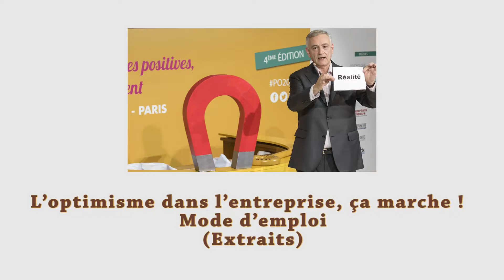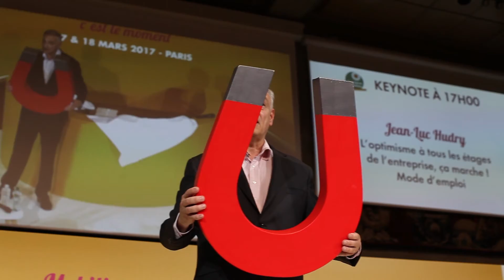Conférence sur l'optimisme dans l'entreprise : ça marche !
Conférence sur l'optimisme opérationnel dans l’entreprise : ça marche !

🔵 POURQUOI j'aide vos équipes à MIEUX ÊTRE ET à MIEUX FAIRE